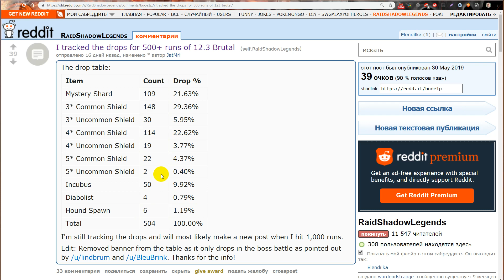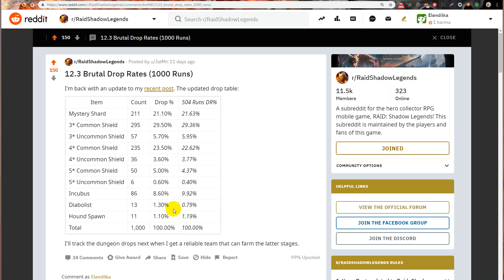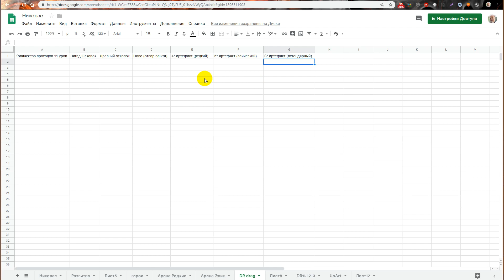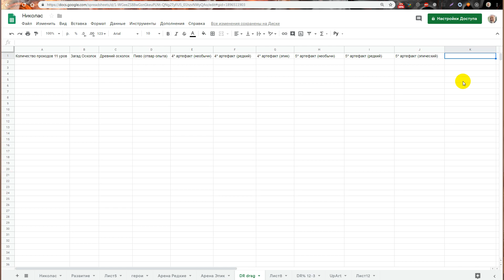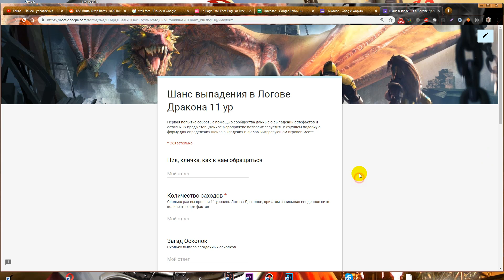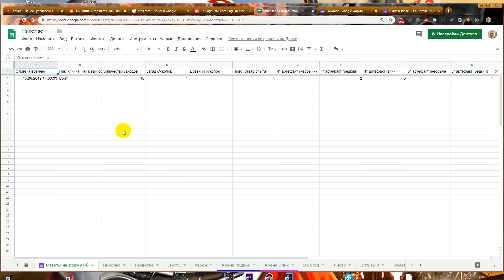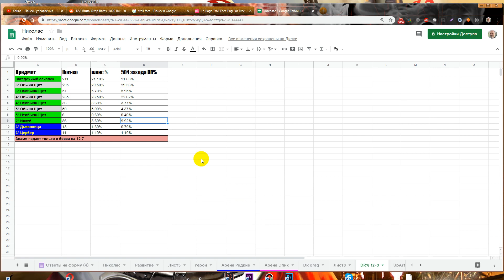Внезапная идея по сбору статистики. Raid shadow legends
Все желающие проходим логово дракона 11 уровень, записываем, что выпадает и количество заходов, данные сохраняем в форме для сохранения статистики

⋇ОСОБЕННОСТИ⋇

СТРАТЕГИЧЕСКИЙ ГЕЙМПЛЕЙ